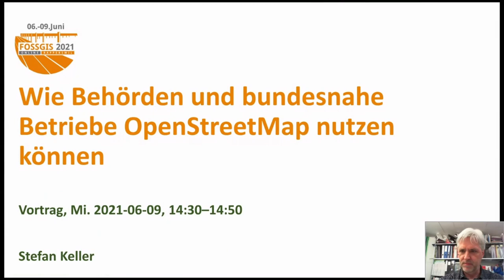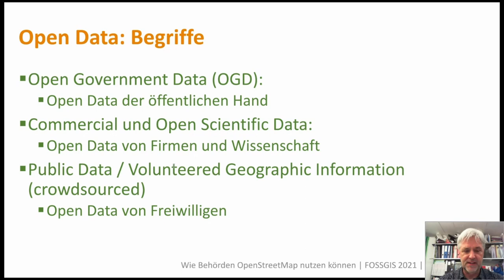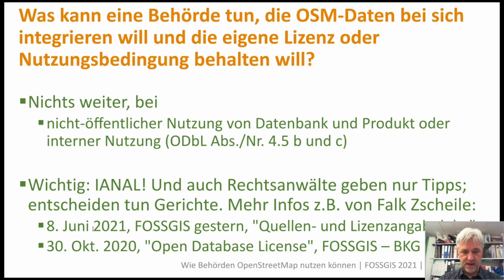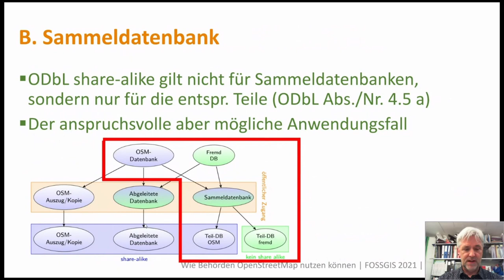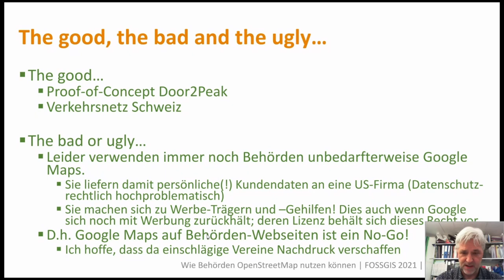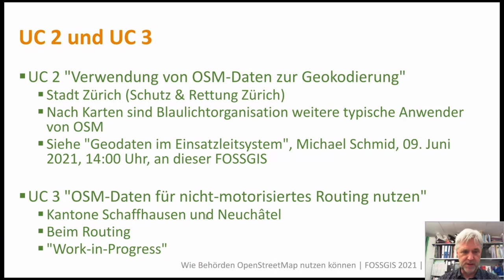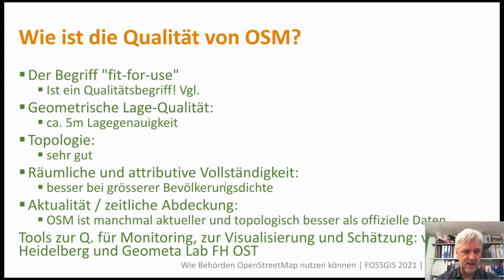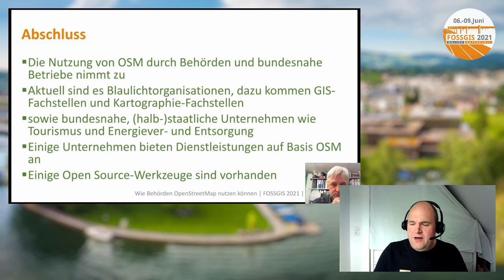2021 - Wie Behörden und bundesnahe Betriebe OpenStreetMap nutzen können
OpenStreetMap (OSM) stösst bei immer mehr Behörden und bundesnahen Betriebe auf Interesse. In diesem Beitrag wird anhand ausgewählter konkreter Beispiele aus der Schweiz aufgezeigt wie OSM genutzt wird. Zudem wird ein Überblick gegeben über vorhandene Software-Werkzeuge für das Monitoring, für die Qualitätssicherung, sowie für die Übernahme von OSM-Daten.

OpenStreetMap (OSM) stösst bei immer mehr Behörden und bundesnahen Betriebe auf Interesse. Die Nutzung geht von Geonamen, Gebäude, POIs, Routingfähige Strassen bis zu Ersatzdaten für Basiskarten. Offensichtlich sind die OSM-Daten "fit-for-use". In diesem Beitrag wird anhand ausgewählter konkreter Beispiele aus der Schweiz aufgezeigt wie OSM genutzt wird. Zudem wird ein Überblick gegeben über vorhandene Software-Werkzeuge für das Monitoring, für die Qualitätssicherung, sowie für die Übernahme von OSM-Daten. Die Vision ist "Public-OSM Partnership" (POP) - analog Public-Private Partnership - bei der Vertreter des Gemeinwesens partnerschaftlich zusammenarbeiten mit Bürgern und Vereinsvertretern des OSM zur Erfüllung einer öffentlichen Aufgabe, indem sie ihre Ressourcen und Tätigkeiten koordinieren und optimieren.

Stefan Keller